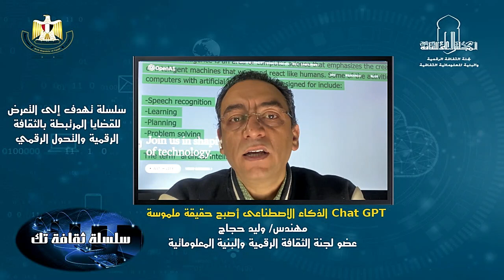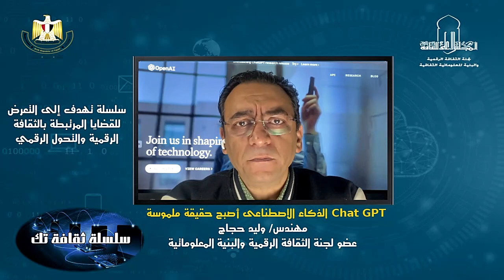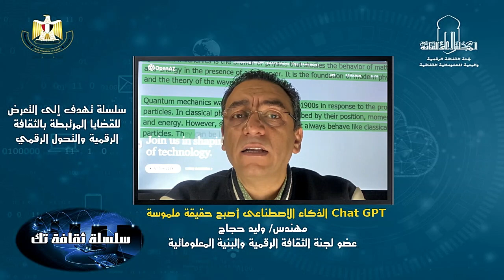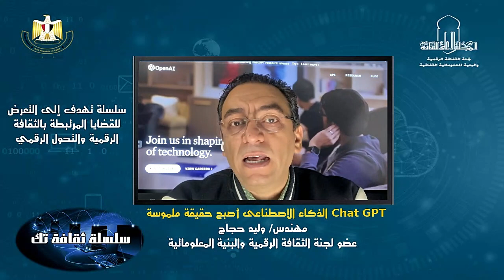محاضرة "Chat GPT الذكاء الاصطناعي أصبح حقيقة ملموسة" - المهندس/ وليد حجاج - الحلقة التاسعة والعشرون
شاهد الآن .. محاضرة "Chat GPT الذكاء الاصطناعي أصبح حقيقة ملموسة"
يلقيها المهندس/ وليد حجاج - لجنة الثقافة الرقمية والبنية المعلوماتية الثقافية
وزارة الثقافة
المجلس الأعلى للثقافة - لجنة الثقافة الرقمية والبنية المعلوماتية الثقافية
سلسلة
تحت رعاية الأستاذة الدكتورة/ نيفين الكيلاني - وزيرة الثقافة
يتشرف الأستاذ الدكتور / هشام عزمي - الأمين العام للمجلس الأعلى للثقافة و المهندس /زياد عبد التواب مقرر لجنة الثقافة الرقمية و البنية المعلوماتية الثقافية بالمجلس الاعلى للثقافة بدعوة حضراتكم لمتابعة الحلقة التاسعة والعشرون من السلسلة، ويقدمها المهندس/ وليد حجاج - لجنة الثقافة الرقمية والبنية المعلوماتية الثقافية، حيث يقدم محاضرة "Chat GPT الذكاء الاصطناعي أصبح حقيقة ملموسة"، ويبدأ بث الحلقة في تمام السابعة من مساء الثلاثاء الموافق 31 يناير 2023
سلسلة  (ثقافة تك)
والتي تنظمها لجنة الثقافة الرقمية بالمجلس، وتتضمن فيديوهات تعريفية تحت عنوان "ثقافة تك".
يحاضر خلالها نخبة من المتخصصين في مجال الثقافة الرقمية ويتم خلالها عرض  للقضايا المرتبطة بالثقافة الرقمية والتحول الرقمى من خلال القاء الضوء على المفاهيم الأساسية و الموضوعات الملحة، كما تحتوى السلسلة على تناول للجوانب المتعددة المرتبطة مثل الجانب الاقتصادي و الاجتماعي و التعليمي و التشريعي والجوانب المرتبطة بالامن المعلوماتي -الامن السيبرانى- و تقنيات الذكاء الاصطناعي و تحليل البيانات ووظائف المستقبل و الأنماط الجديدة من الثقافة والإعلام و ارتباط ذلك بفئات المجتمع المختلفة و خاصة الشباب والطفل على ان تكون المقاطع صغيرة الحجم لتناسب الانماط الجديدة التى تتميز بتركيز المعلومات و اثارة الذهن نحو المزيد من البحث حول الموضوعات المثارة.
يتم ذلك من خلال الاستعانة بالخبراء و المتخصصين من داخل لجنة الثقافة الرقمية و من خارجها لإثراء المحتوى و تحقيق الفائدة المرجوة من خلال النشر بواسطة صفحات  المجلس الأعلى للثقافة على شبكة الإنترنت
ويمكنكم مشاهدتها عبر صفحة أمانة المؤتمرات على الفيسبوك وقناتها على اليوتيوب
الثقافة _بين _ايديك
شاهد في موعد البث من هنا👇